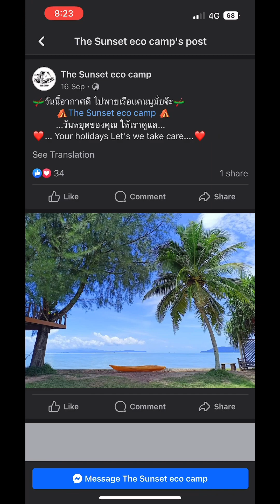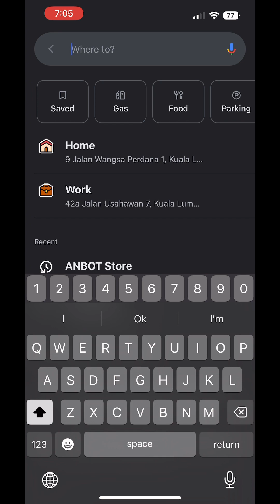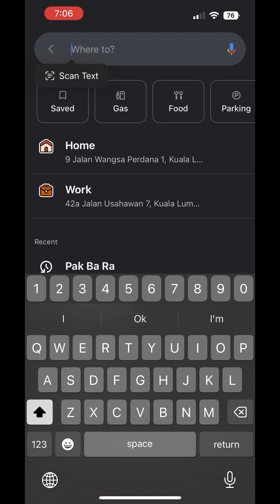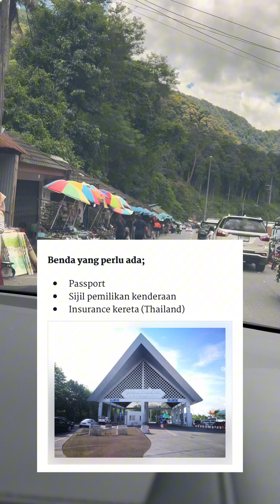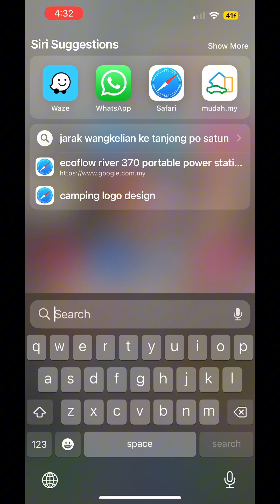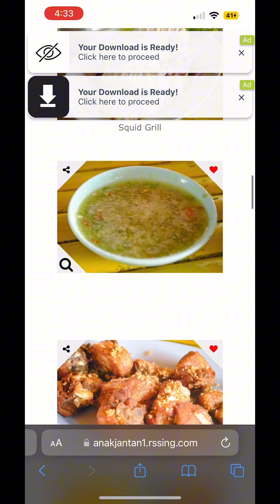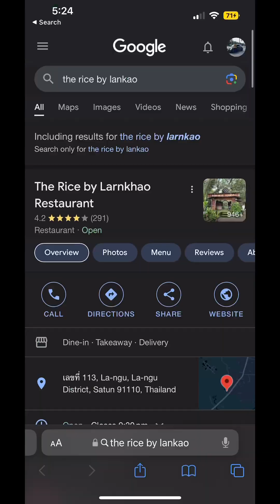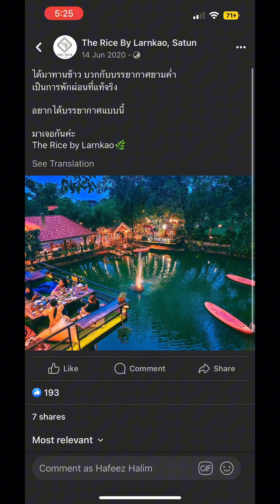FAMILY CAMPING 002 - THE SUNSET ECO CAMP, PAK BA RA, THAILAND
Ini adalah family camping kami yg ke 2. 5hari 4malam di Pak Ba Ra Thailand.

The Sunset Eco Camp, Pak Ba Ra Thailand
Boleh wassup je. Very friendly guys